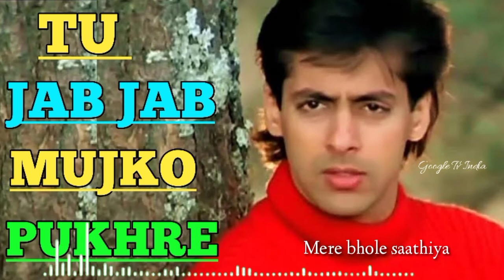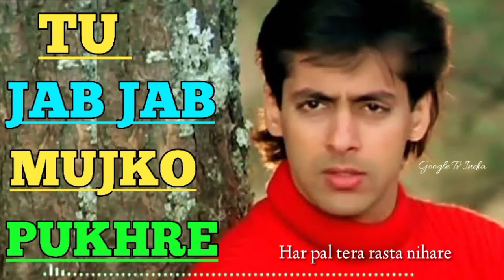Ye Dharti Chand Sitare | - Tu Jab Jab Mujko Pukhre, Jhankar Song Lyrics Google Tv India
Song : Yeh Dharti Chand Sitare - Tu Jab Jab

Mujhko Pukare

Album : Kurbaan (1991)

Singer : Udit Narayan, Anuradha Paudwal

Musician : Anand, Milind

Lyricist : Sameer

Songs Lyrics

Aayi main aayi aayi main aayi
Ye dharti chand sitare
Ye nadiya pawan ghataye
Mit jayega sara jahan re
Bas pyar rahega yaha re

Tu jab jab mujhko pukare
Main dodi aau nadiya kinare
Har pal tera rasta nihare
Dil lage nahi tere bina re
Mujhe sine se lagale
Mujhe aankho mein basale
Mere bhole saathiya
Tujhe dil de diya
Mera dil le liya

Dekho sunhari dhup bhi
Dhalne lagi munder se
Kab se khada hu main yaha
Aai tu kitni der se
Sab se nazar bachake main
Chhupte chhupate aa gayi
Teri yahi adaa sanam pagal
Mujhe bana gayi
Mujhe baho mein utha le
Mujhe dil mein chhupa le
Mere bhole saathiya

Dekhu tujhe to din dhale
Dekhu tujhe to raat ho
Mujhko ko bhi chain aaye na
Jab tak na tujhse baat ho
Milke bhi kyo lage mujhe
Dil mein milan ki pyaas hai
Jau main tujhse dur to
Aisa lage tu paas hai
Paas mujhko bhita le saari
Duriya mita le
Mere bhole saathiya

Kaise jienge saajna
Aankho se dur jaake hum
Mar ke ise nibhaenge
Li hai pyar main jo kasam
Saare jaha ko bhool ke
Ek dooje main sama gaye
Honge juda na hum kabhi
Itne kareeb aa gaye
Mere sapne saja le
Mujhe apna bana le
Mere bhole saathiya